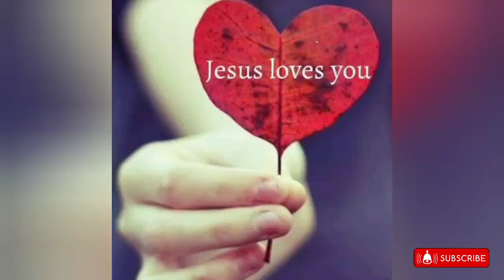The Prophet Jonah Bible Full movie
Christian ✝️ Movie  Jonah  Prophet